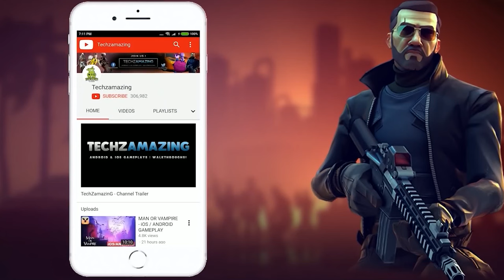Braid, Anniversary Edition Mobile Gameplay (Android, iOS)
Braid, Anniversary Edition is coming soon on both Android and iOS. You can download from Google Playstore and iOS Apple Appstore when game is officially launched.

Game Mode: Online
Size     : 1 GB
Device   : iPad Pro M2

▬▬▬ Description ▬▬▬
Bend time to solve subtle platform puzzles in this update of the indie classic "Braid," featuring refreshed artwork and seriously in-depth creator commentary.

Travel from a city house through a series of interconnected worlds where time behaves strangely, searching for an elusive Princess. Along the way you'll explore memories and regrets that still haunt you. This Anniversary Edition remaster of the award-winning platformer contains fully repainted high-resolution graphics, new sound effects and extensive audio commentary.

MANIPULATE TIME TO MOVE FORWARD

Rewind, pause and use the strange properties of time in each world to run and jump through beautifully painted environments. Avoid hazards, unlock doors and collect jigsaw puzzle pieces to assemble. If you get hung up on a particular puzzle, feel free to move on and return later.

A FRESH COAT OF PAINT

This is the game you remember, with all the original challenges and the same haunting, evocative score — but repainted pixel by pixel so that each carefully rendered world comes to life in high resolution. New visual details, animated brushstroke effects and revamped sounds add to the immersive experience.

GO (DEEP) BEHIND THE SCENES

Explore the most extensive developer commentary ever put into a game, with over 12 hours of recorded insight and conversation from developer Jonathan Blow, artist David Hellman and more members of the "Braid" creative team. Navigate it by visiting a new in-game world, which also contains new puzzles and redesigns of classic puzzles.

- Created by Thekla, Inc.